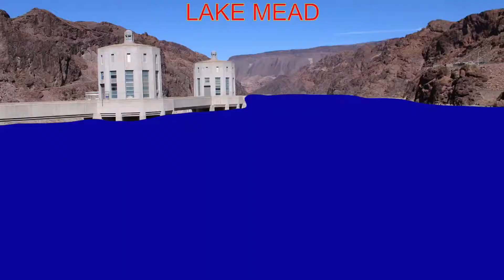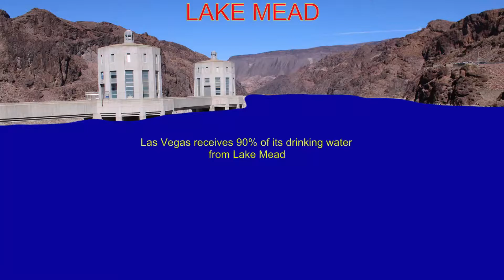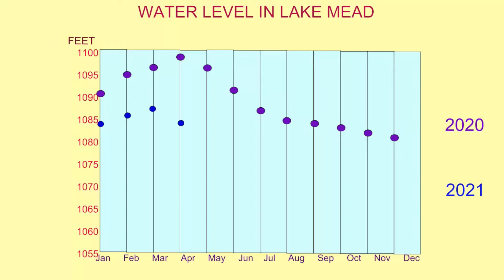drought threatens electricity production at Hoover Dam